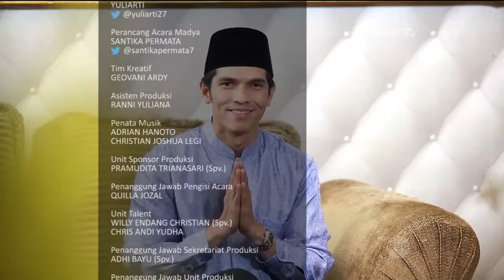Risalah - Keistimewaan Khusnul Khotimah - Din Syamsudin